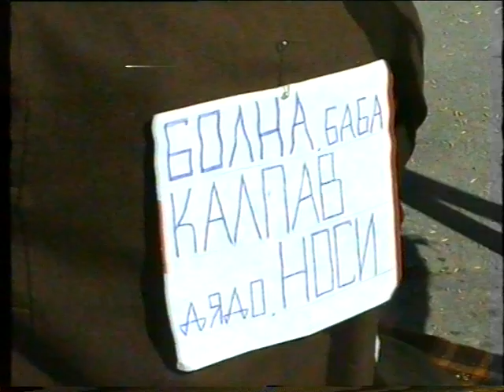Старците от село Климент в село Широка лъка на 07.03.2004 г.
"Песпонеделник" - традиционен празник на кукерските и маскарадни игри.